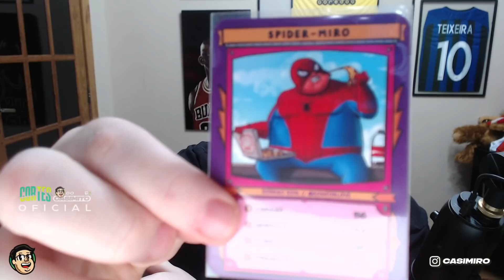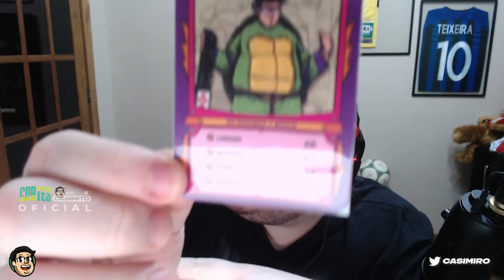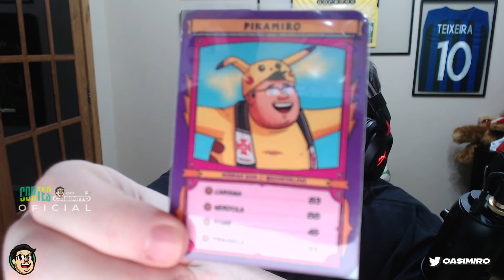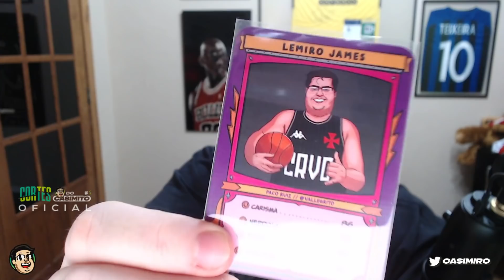AS CARTINHAS DO CASIMIRO - MIROVERSO (FICARAM INCRÍVEIS) | Cortes do Casimito